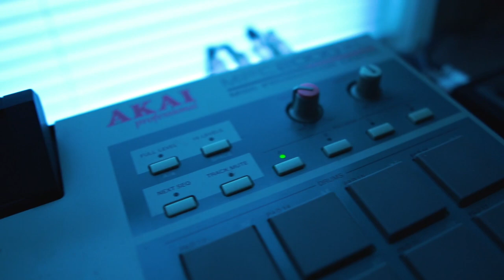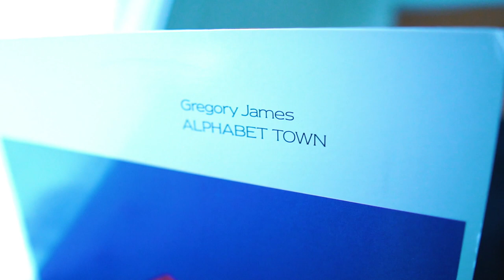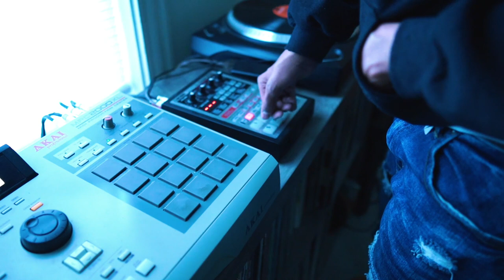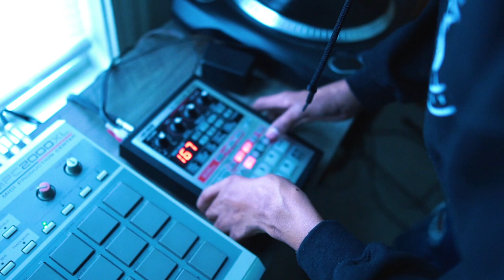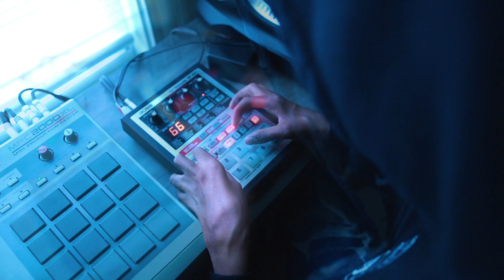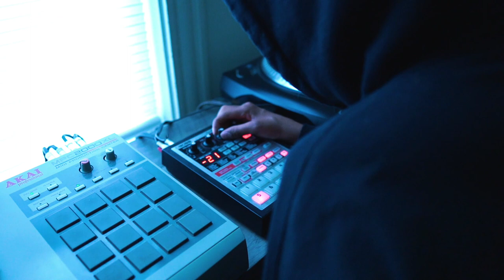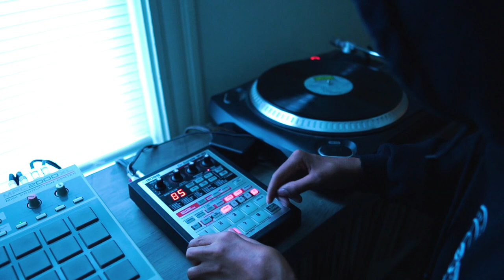VILLAIN'S CRATES - SH4MEL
Fresh from his recent 'No Enemies Just Obstacles' release with producer, Jon Glass, artist/producer Sh4mel took some time out of his schedule to link with Vinyl Villain for another episode of Villain's Crates.

Hit the links below to support and follow Sh4mel.